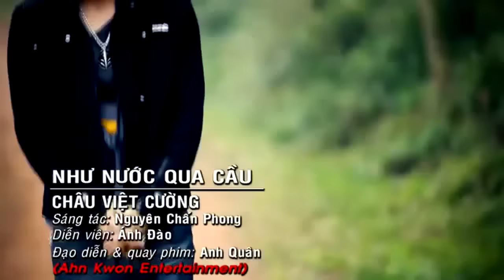Như Nước Qua Cầu - Châu Việt Cường [Official]